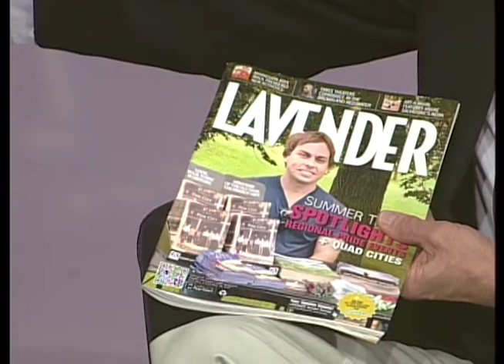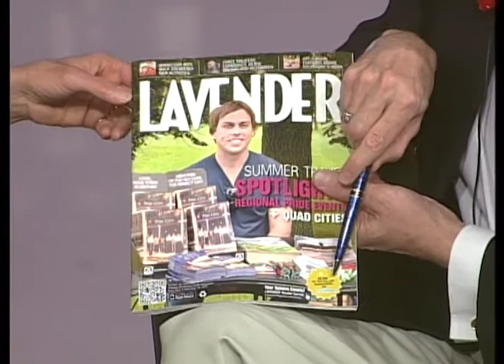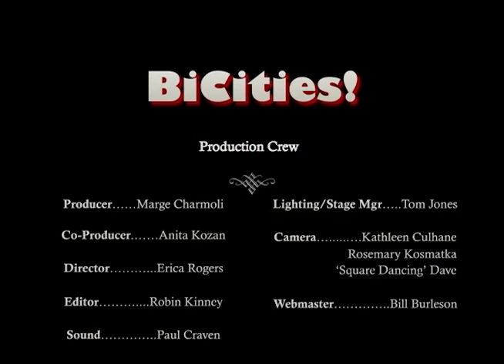BiCities! Throwback! #192 Stephen Rocheford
Originally Aired - May 2011
Stephen Rocheford
Lavender Magazine